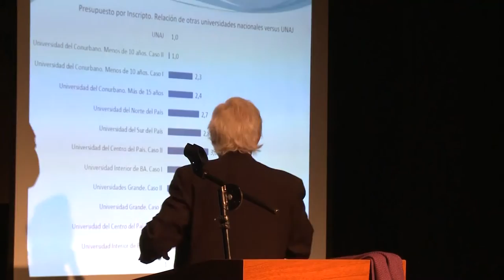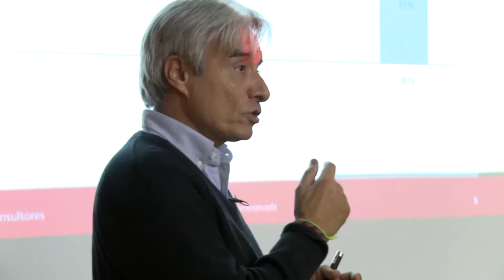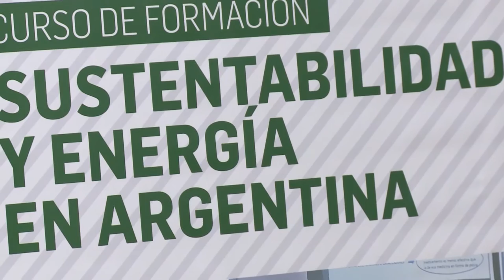Resumen semanal de noticias UNAJ Nº35. Del 17 al 23 de mayo de 2016